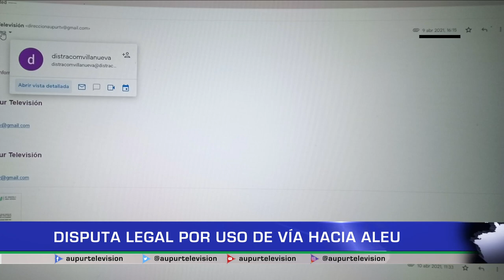Disputa legal por uso de vía hacia ALEU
Más de un año tiene el cierre de la vía de acceso al Barrio ALEU conocida como los rieles en la estación de servicio Villa Nueva propiedad de DISTRACOM, en los últimos días la comunidad rehabilitó este acceso al barrio, veamos los detalles.